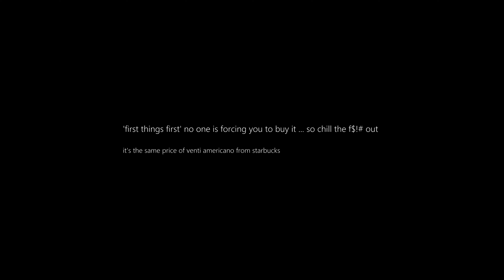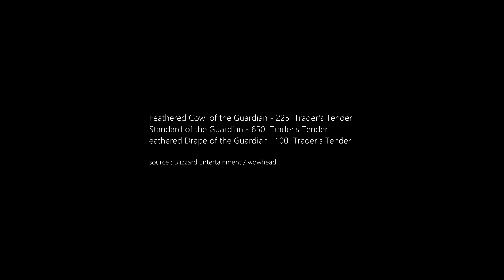The Guardian Pack (Medivh 2023) Transmog Set sold by blizzard store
ytF.Not-The Guardian Pack (Medivh 2023) Transmog Set sold by blizzard store

Dragonflight Patch 10.1, Embers of Neltharion

The Guardian Pack (Medivh Transmog Set)
sold by blizzard store for $8 US (limited time end) (May 31, 2023)

'first things first' no one is forcing you to buy it ... so chill the f$!# out

it's the same price of venti americano from starbucks

+ it's going to be available for free @ the trading post (3+ months from today)
source : Blizzard Entertainment

not in the Transmog Sets (yet) ... you have to manually find the items

the 3-piece transmog pack :

Standard of the Guardian
new staff appearance : Atiesh, Greatstaff of the Guardian (2023)

Feathered Cowl of the Guardian (hood) and eathered Drape of the Guardian (cape)

both infused with the lingering essence of Medivh's soul. (BBD Blizzard Bollywood Drama)

going to leave the Shop on May 31, 2023

The Guardian Pack will arrive in a future rotation of the Trading Post,

Feathered Cowl of the Guardian - 225  Trader's Tender
Standard of the Guardian - 650  Trader's Tender
eathered Drape of the Guardian - 100  Trader's Tender

source : Blizzard Entertainment / wowhead

does it mean : we are going to see Medivh in Dragonflight

MUSIC Sample : OrderHall Paladin Establishing Music - Blizzard Entertainment
MUSIC Sample : Uther the Lightbringer, Shadowlands Afterlives: Bastion (Kyrian Light Remix) Z.RKA CLub Edit - Royal Phalanx Gaming / Music